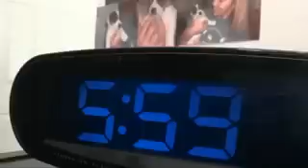VOILA CE QU'IL ME FAUT .....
Vidéo de YOUTUBE